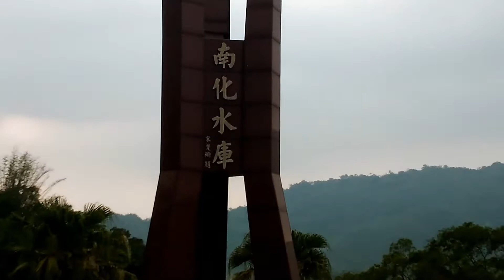20170507南化水庫